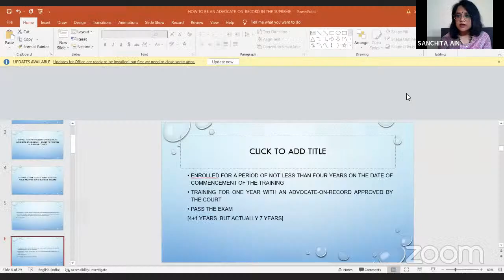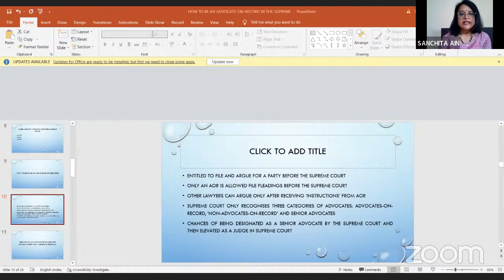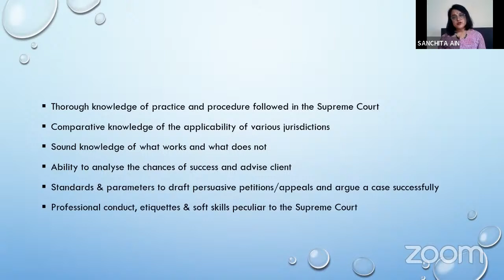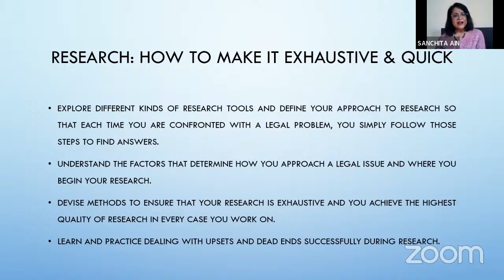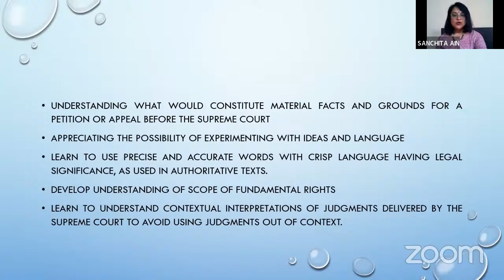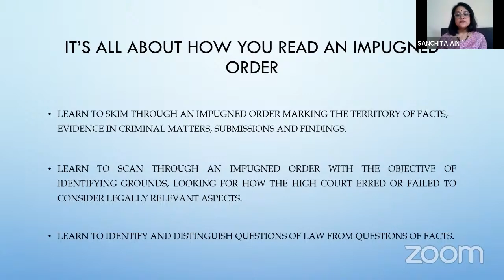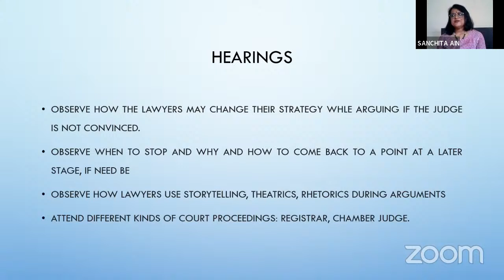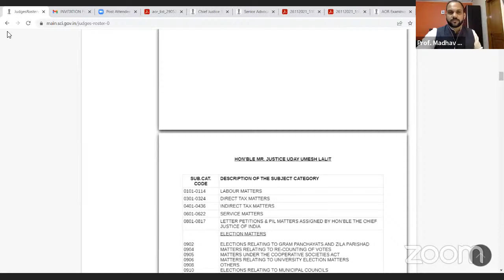THIS IS LIT! – “HOW TO BE AN ADVOCATE ON RECORD”